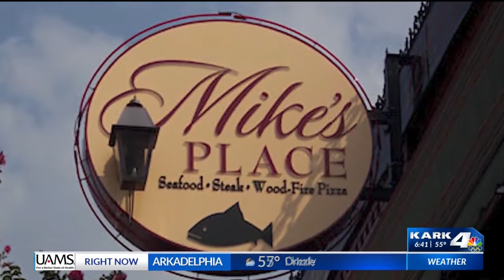Heather Baker Visits Mike's Place in Conway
Each week we visit a restaurant featured on AY's monthly bucket list. Watch KARK 4 News each Wednesday at 6:40am to see where we head next.